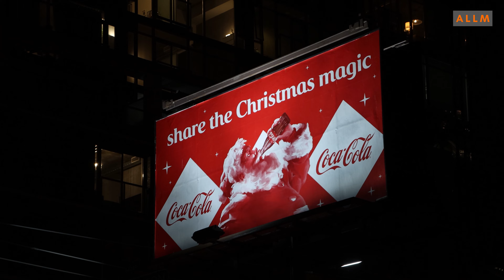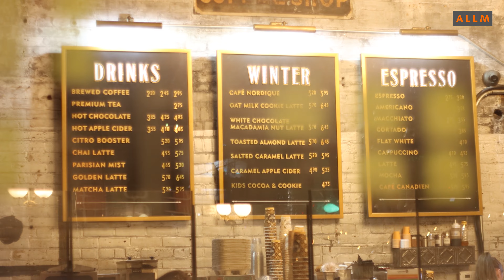What does Christmas mean? | A Little Light Media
What does Christmas mean to you?

Is it about putting up the biggest tree you can?
Or about doing the cool stuff.
Maybe its about hoping that Santa brings you that perfect gift
Or hanging out with your friends having fun
Maybe it's about catching up with a dear friend
Or getting that perfect selfie for Instagram
Maybe you are sad you couldn't get your loves one the perfect gift
Or thinking of all the parties you are missing this year
Maybe you are trying to find peace in the way you think is best
Or maybe you are tired and can't wait for this year to pass by
Maybe all it means in a hot beverage on a cold day
Maybe it is about spending time with a loved one
Or you are sad that you can't travel to be with family
Maybe you are by yourself this time of the year

During this Christmas season, while it may seem like there are not many reasons to be happy, let us try to look past all of these things towards the true meaning of Christmas, which will and always will be, Jesus!

Track title - Thoughtful Cinematic (Creative Commons)

Terms used in the video:

A Little Light Media
Toronto
Toronto Life
Life in Canada
Toronto Christmas
Christmas in Canada
White Christmas
Christmas Eve
Christmas Day
Christmas Day 2020
Jesus is the reason
Tis the season
The reason for the season
Distillery District
Toronto Christmas market
Toronto Winter market
Family Life in Toronto
Life in Toronto
Downtown Toronto
Downtown Life
Summer in Toronto
Summer in Canada
Canadian Summer
Family Time
New Immigrant
Immigrant life in Canada
Immigrate to Canada
Public parks
Public parks in Canada
Toronto Zoo
Job hunting in Canada
Toronto Beaches
Part time job in Canada
Snow in Canada
Fun in the sun
Graffiti
Farm life in Canada
Road trips in Canada
Winters in Canada
Snow in Canada
Ice Skating
Ice skating in Toronto
Skiing in Canada
CN tower
CN tower Skypod
Canada Lifestyle
Canada jobs
Downtown views
Storytelling
Videography
Shot On iphone
DJI
DJI Osmo
DJI Osmo Mobile
Adobe Audition
Adobe Premiere
Adobe After Effects
Creative Cloud